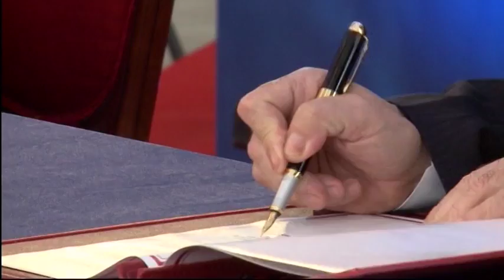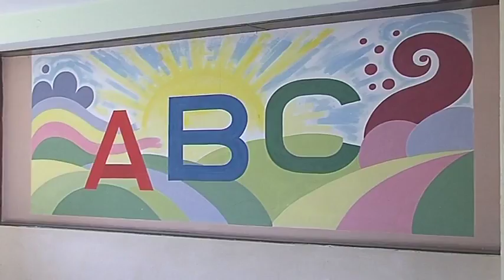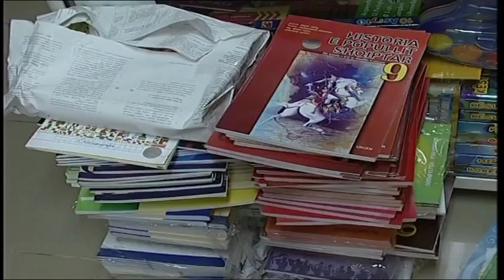FARSA E RAMES ME MERREVESHJEN PER ARSIMIN ABC NEWS